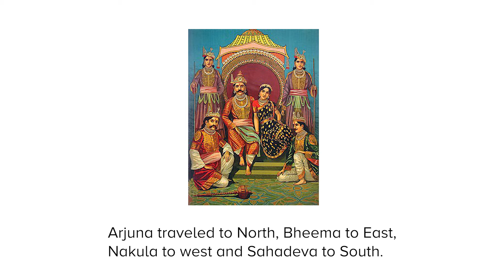Digvijaya Yatra : An Economic Affair - Jijith Nadumuri Ravi